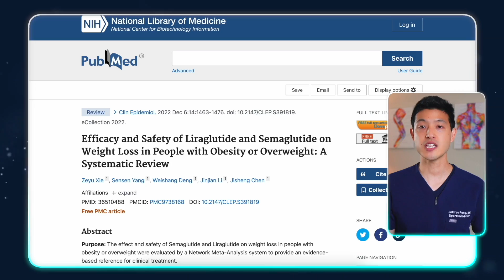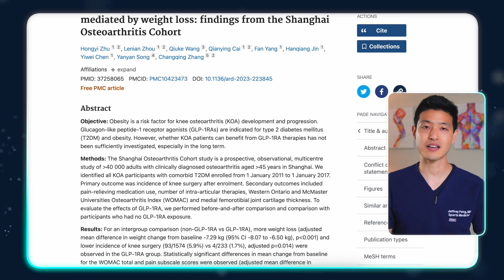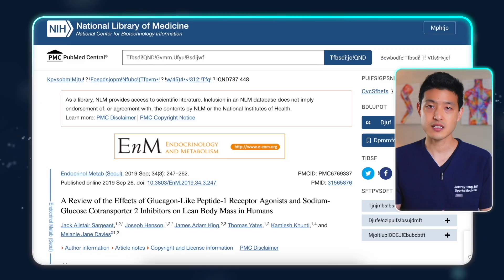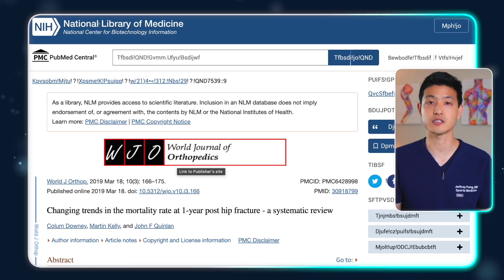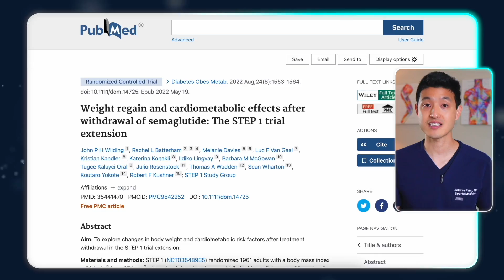What Science ACTUALLY Says About Ozempic / Wegovy / Zepbound for Arthritis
Dr. Jeff Peng explores the groundbreaking potential of GLP-1 agonists like Ozempic, Wegovy, and Mounjaro in arthritis treatment. Originally approved for type 2 diabetes management, these drugs have demonstrated significant weight loss benefits, which indirectly aid in managing arthritis symptoms. Clinical studies have shown promising results such as slowed arthritis progression, reduced pain, and even decreased need for surgical interventions. However, there are crucial caveats, like the risk of accelerated muscle loss and rapid weight regain after discontinuation.

►  ABOUT ME